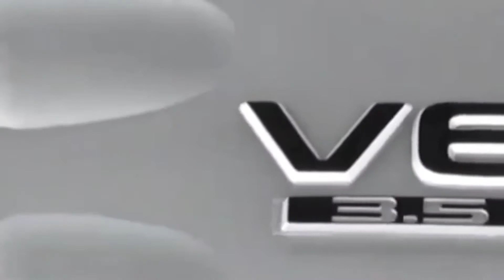How to Pass Inspection with a check engine Light....Easy Fix